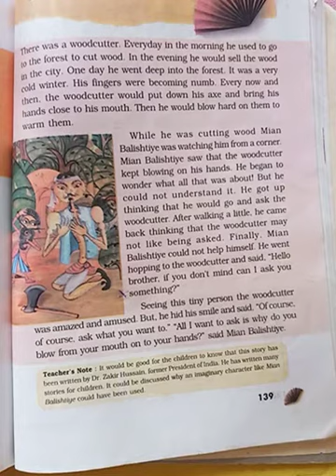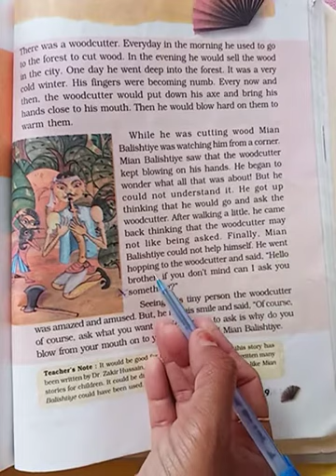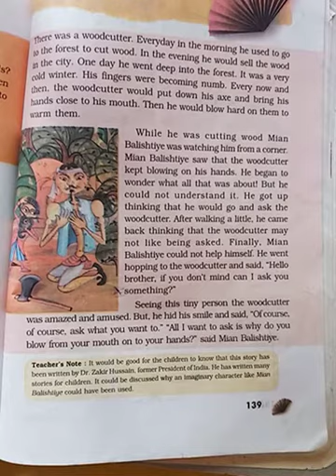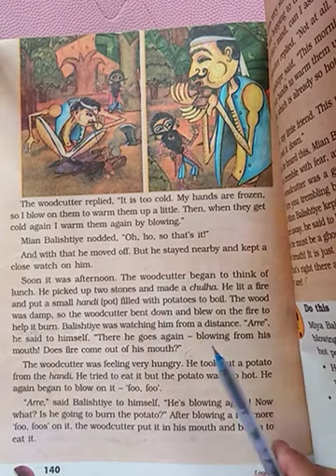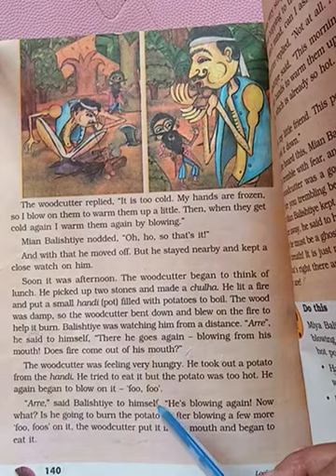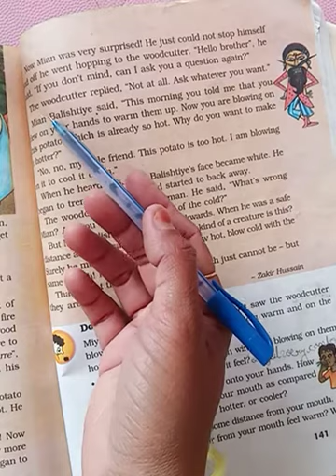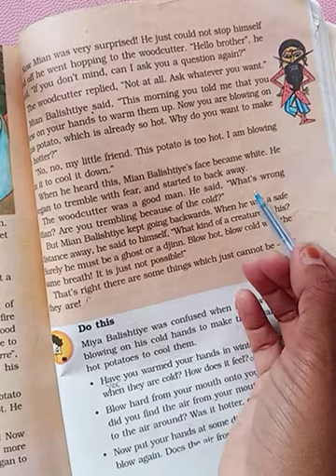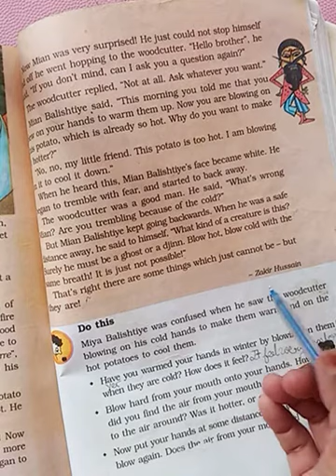NKJ std 5 E V S ch 15 p1